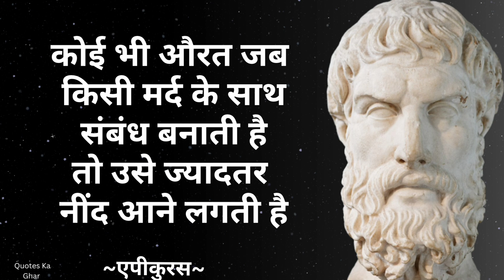संभोग की हुई महिला को पहचानिए..|| Epicurus Quotes In Hindi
एपिकुरुस प्राचीन युनान के दार्शनिक थे।  ये आनंदवाद के संस्थापक थे। एपिकुरुस का जन्म 342/1 ईसापूर्व समोस में हुआ था

We hope you enjoyed this wise life quotes of Epicurus, a lot of work has been put into it.